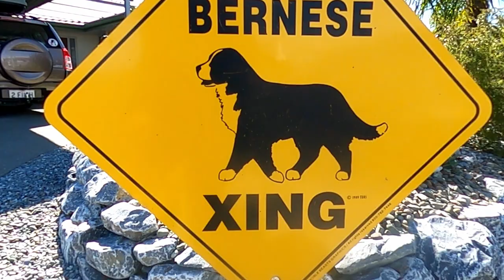[Bernese mountain dog] Nala's Swiss friends ~Nala Umitoinu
スイス原産犬種のバーニーズマウンテンドッグと遊びました。